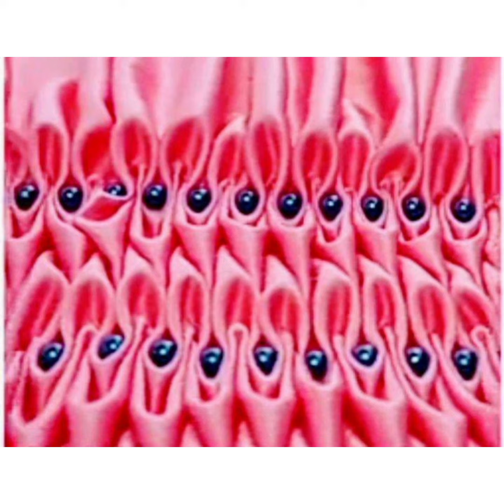Stylish trazer kay dezain / 2022 kay stylish & simple dezain ideas.